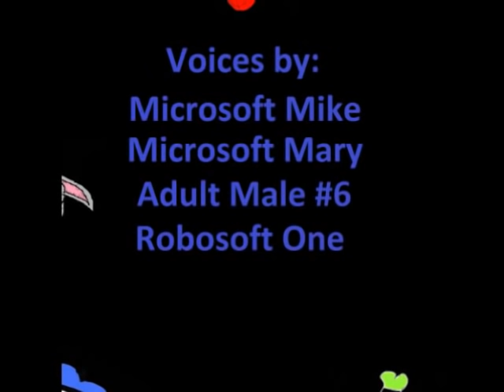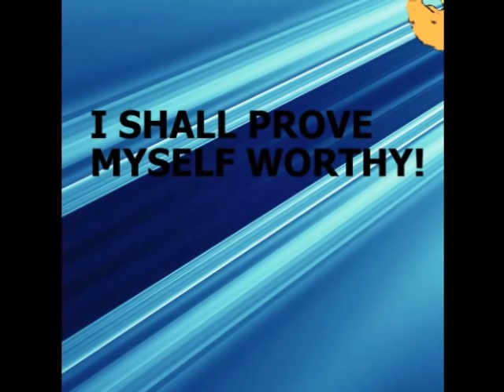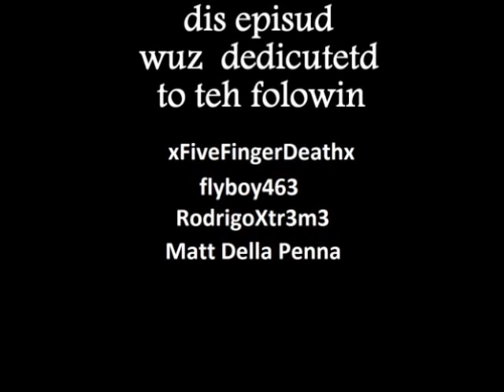The Uncle Dolan Show Episode 11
Teh invashun uv teh urth beguns!  But who iz invaydin?
fesbuk down hur V
regards